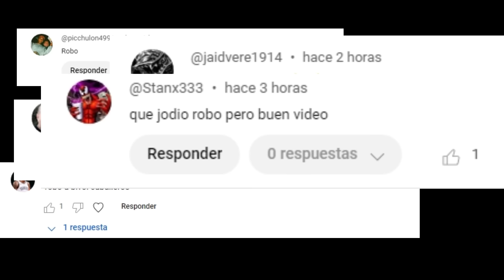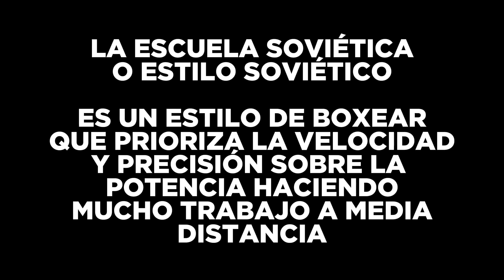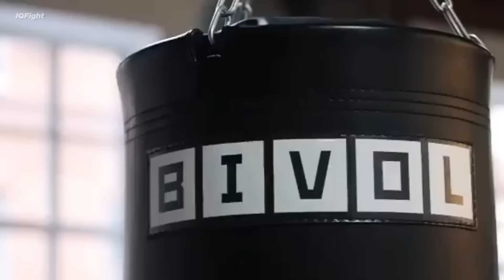EL ASCENSO y EL ROBO de DMITRY BIVOL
⤦⤦  Ábreme  ⤦ ⤦

* Fuente: MHM